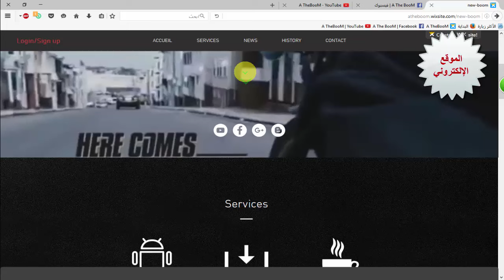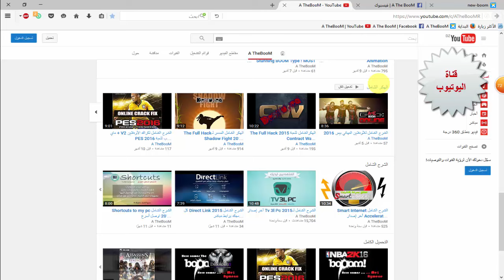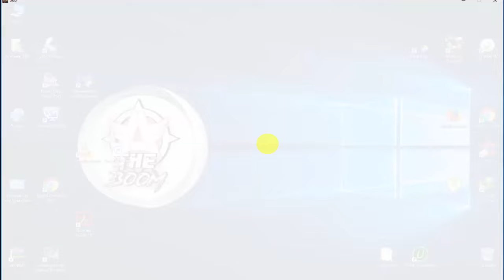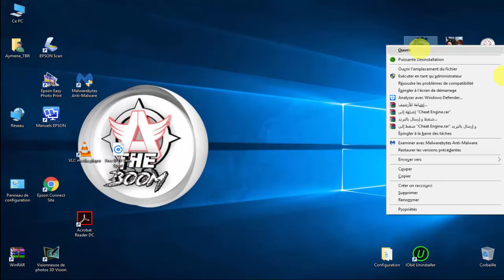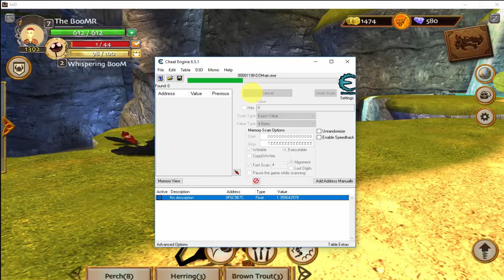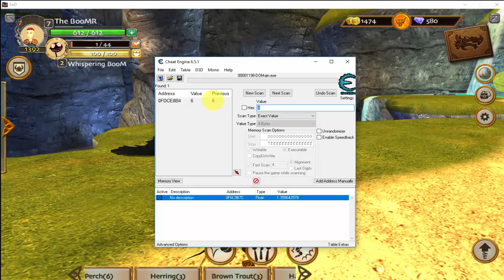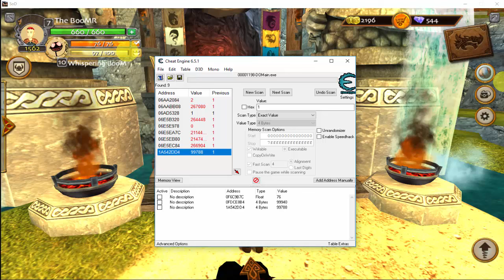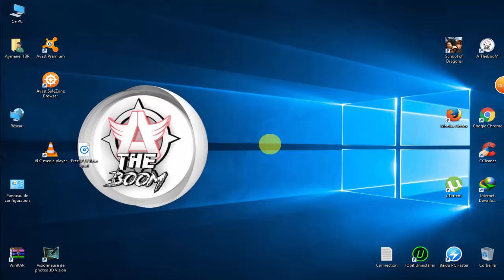Full Hack School Of Dragons 2016 Part #1 Aging UP الهكر الشامل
الآن ندخل في صلب الموضوع : ( روابط هكر " School Of Dragons " )

كلمات مفتاحية : الهكر . الهكر الشامل . School Of Dragons . هكر School Of Dragons . الهكر الشامل لـSchool Of Dragons . Full Hack . Full Hack School Of Dragons .

دمارSchool Of Dragons . هكر School Of Dragons 2016 . الهكر الشامل School Of Dragons 2016 . دمار .2016 Full Hack School Of Dragons .